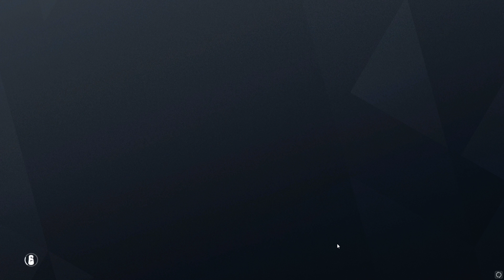How to Survive a 15 Man Enemy Push with just 5 HP! INSANE! WITHOUT Shooting a SINGLE Bullet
Just Claymore it.

I wouldnt had to shoot a bullet. But i was scared he was gonna shoot me before the claymore detonates.